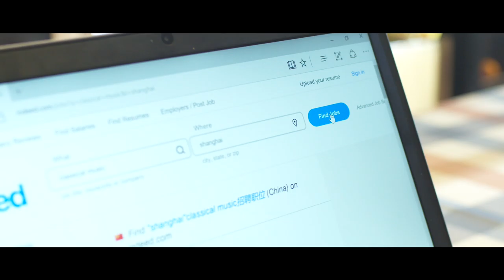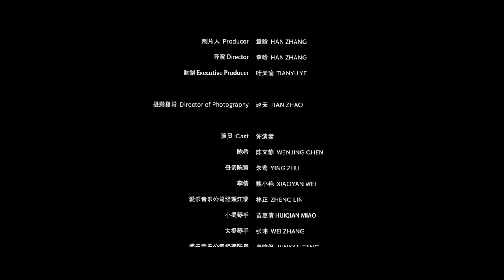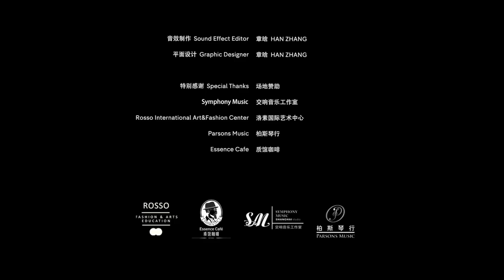World Of Notes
The film mainly talks about a girl who chasing her own music dream and after a chance of small encounter, she finally had the chance to realize her dream.